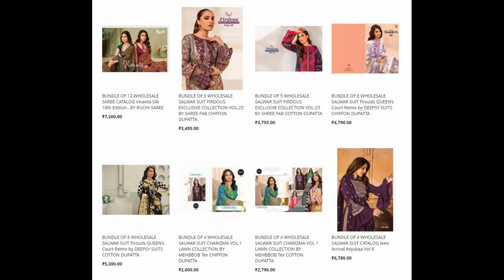53 wholesale bundles launched today 17 Feb 2023